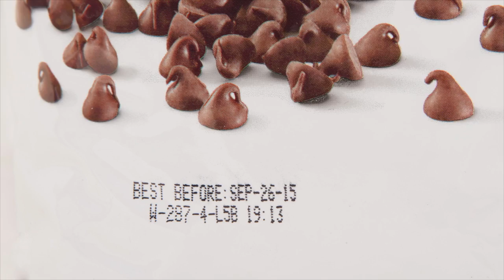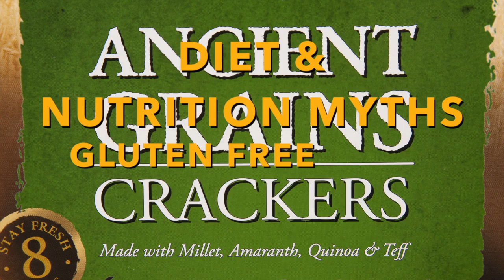2015 DiTuro Productions Video Preview Trailer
Preview of videos coming to this channel during 2015 including:

Comfort food makeovers
Fast Food OR
Gentle yoga routine
CFL versus LED lights
Why stainless steel stains
Sugar Myths
Nutrition and Diet Myths: super foods, gluten-free diets, Palei diets
Unnatural Foods made with preservatives and artificial ingredients